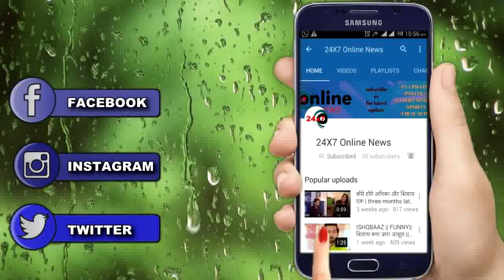KUNDALI BHAGYA ।। ऋषभ के एक फैसले से लूथरा परिवार में छायेगा मातम